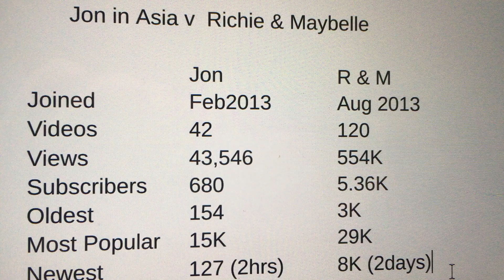Jon in Asia vs. Richie & Maybelle